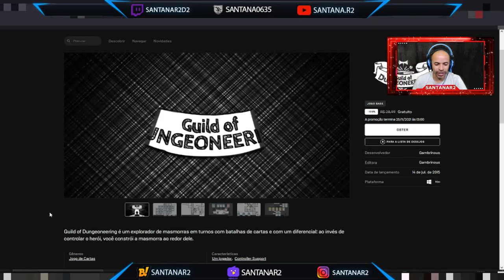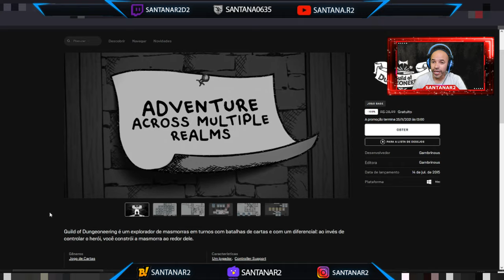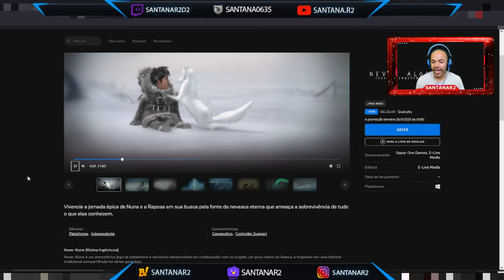Corre Galera !!! 3 Jogos Gratis na Epic Games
►FONTES: EPIC GAMES STORE

Muito obrigado.